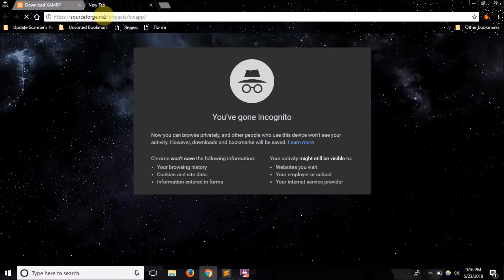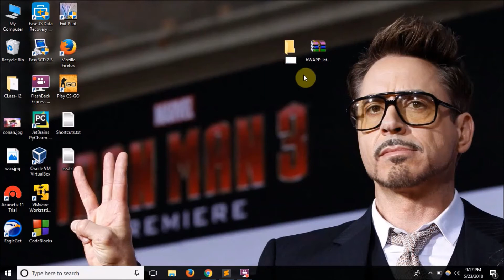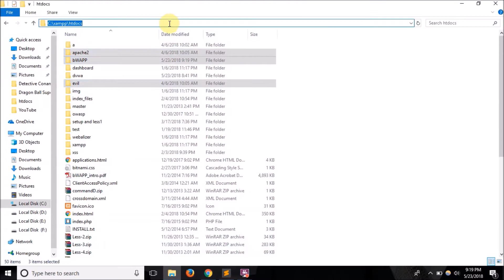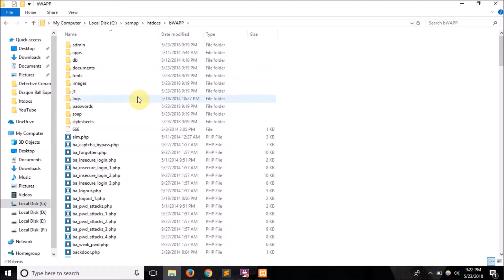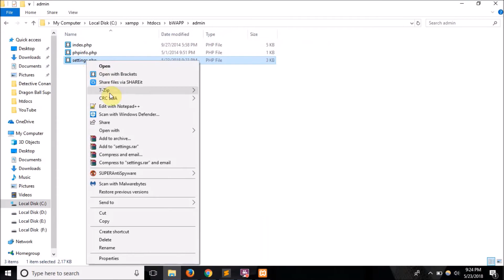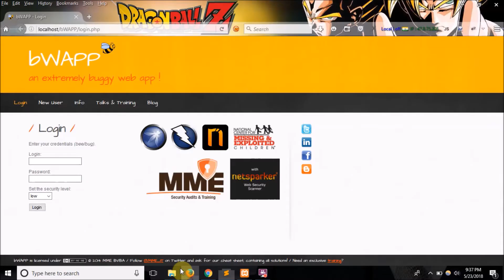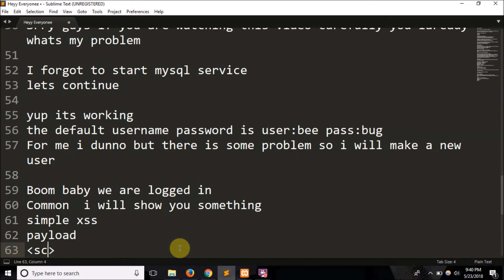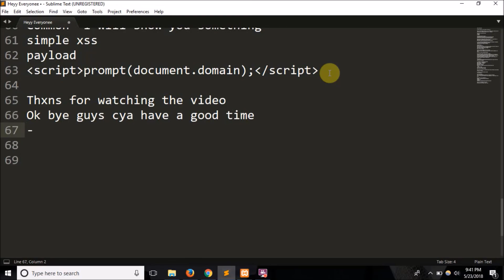Installing bWaPP in Windows 10,8,7 | Tutorial | By Team NPS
Thxns for watching the video

How you can install bwapp in your windows and so that you can practise your hacking skills in it , legally

What all we need for this
1.Xampp
2.bWapp

 C:\xampp\htdocs\
just paste it here all the files

Lets fix it
C:\xampp\htdocs\bWAPP\admin\setting.php open this file with your fav txt editor

// Database connection settings
$db_server = "localhost";
$db_username = "root";
$db_password = "";
$db_name = "bWAPP";
Now here just make the password field empty like
 this
 save the file